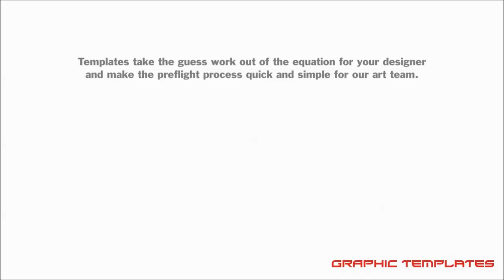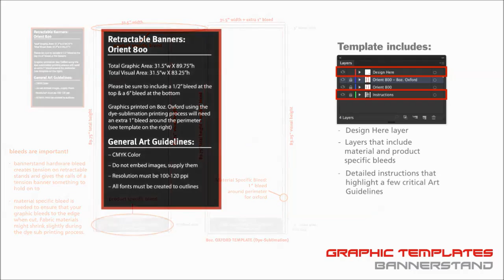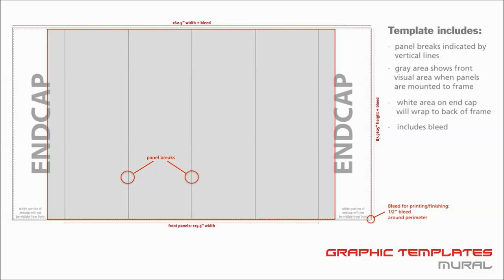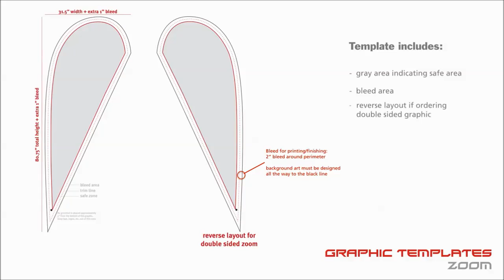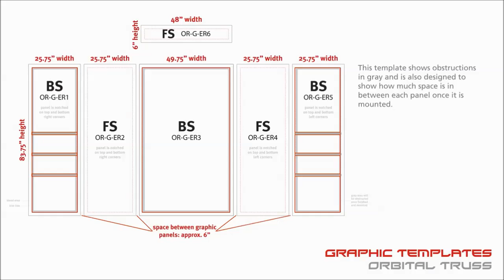Using Graphic Templates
This simple video shows you how to use the provided templates for many of our portable trade show displays.